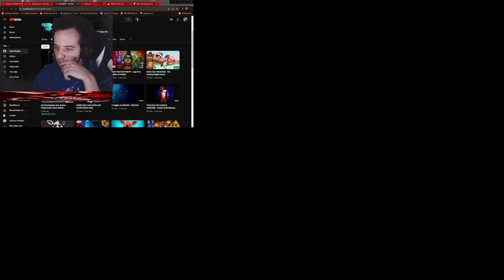I Hate Vents They are Filled with Mangles - Five Nights at Freddy's: Cleanup Crew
Hello internet i see you are reading my description, now before you continue any further please do be a huge favor and subscribe to my channel and share it with others, while it may not look it now i am always trying to improve, as well as i am doing not only a contest for a great prize when i hit 1k subscribers i will also be doing a giveaway for a similar prize if not greater so stay subscribed for that. As well as thank you to those who are subscribe and continue to help me keep going on youtube it means the world to me that people are subscribing to my channel and liking my videos. There is a lot more coming like Q and A, Reactions Me vs subscribers, me giving shout outs.

I will always do gaming videos and a lot of other videos so please if you haven't already subscribe to my channel like my video and leave a comment of what you want to see me do, react to or any questions you might have. While my game play is good my audio is not the greatest seeing as my microphones don't always pic up my voice all the way, so sometimes you can't even understand me but do not threat i am working on fixing my Mics so that you can hear and understand me more clearly and perfectly. So i hope you guys and girls understand where i am coming from and i hope you guys and girls have a great day and a great rest of you week and i will see you in the next video!! Bye Bye